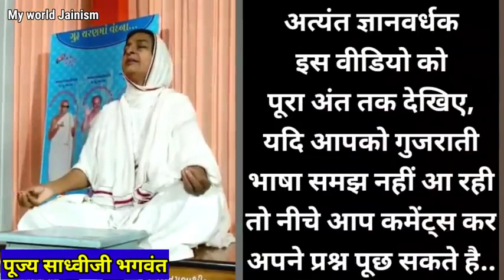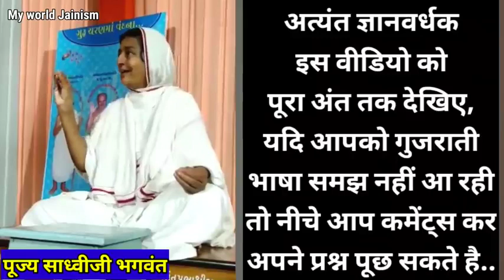Mei Kaushik Patel. Mrut Sanjivani Mudra , by Pujya Saadhvi ji Digvant. send Dt : 27 - 08 - 2023.(1)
Mei Kaushik Patel.

Meri aawaz ki dooniyaan ke doston.

Mudra Video...

Mrut Sanjivani Mudra,  by...
Pujya Sadhvi..ji , Digvant ..

Ok ??   Thanks
From  ...
Kaushik Patel.